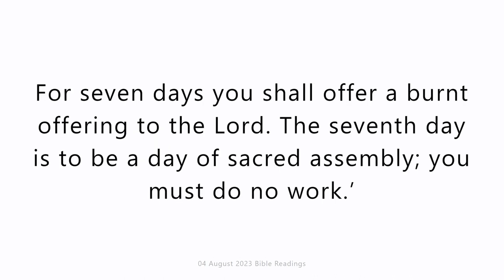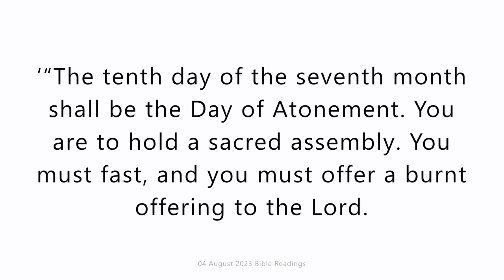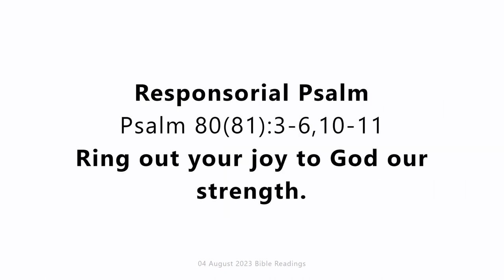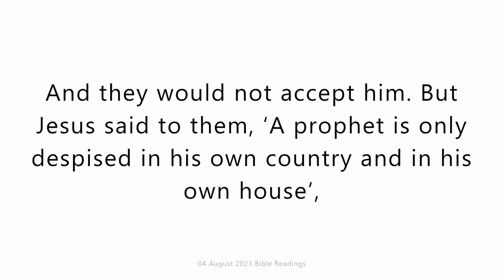First Friday of the month. 04 August 2023. Daily Catholic Mass Bible Reading.